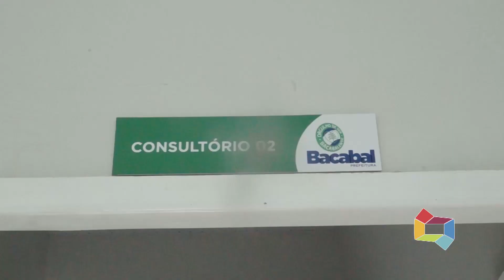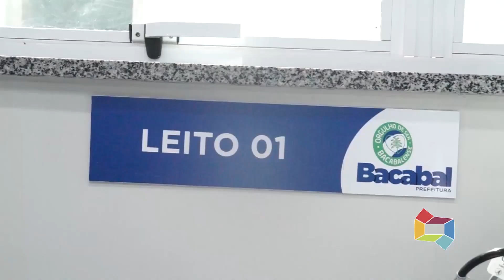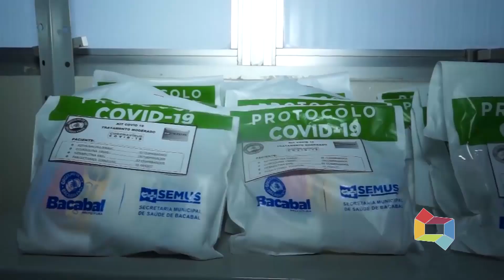ENTREVISTA DEPUTADO ROBERTO COSTA 080620